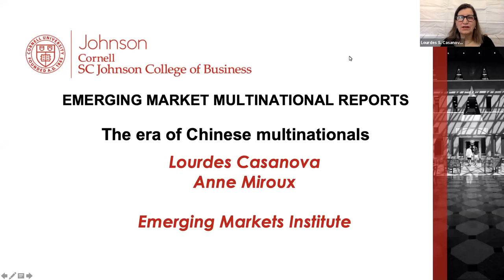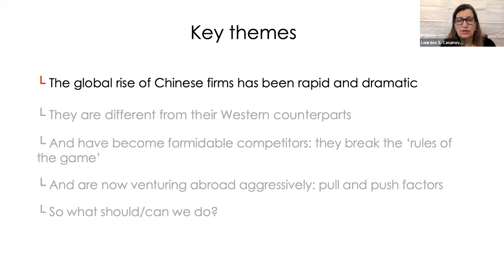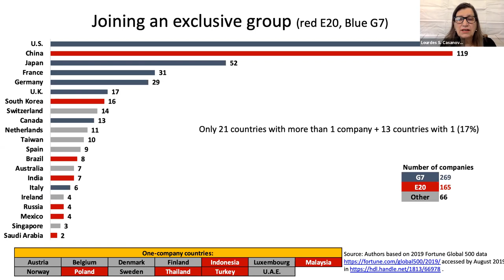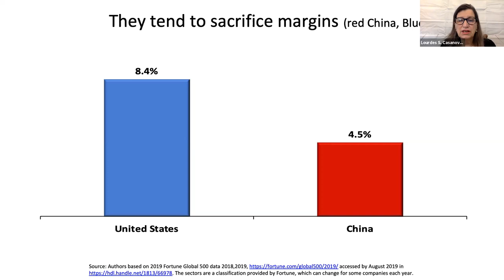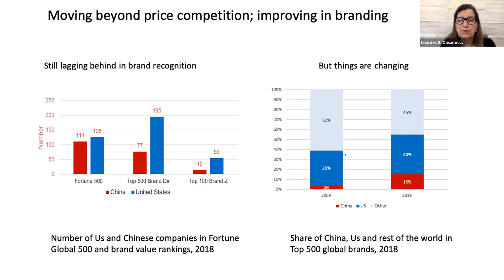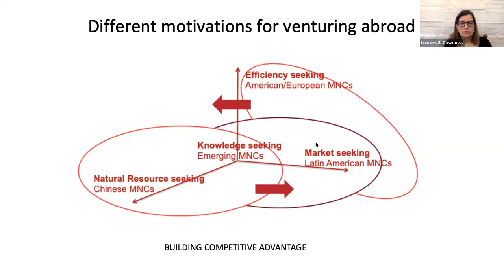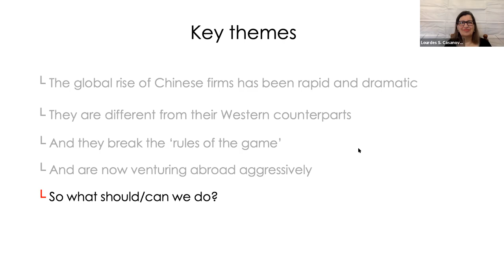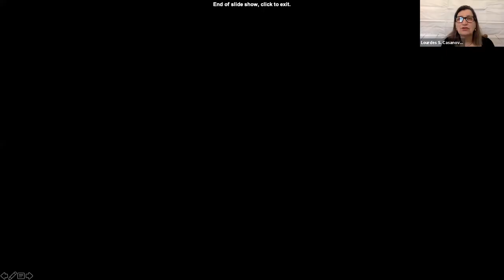The Era of Chinese Multinationals Competing for Global Dominance - GBSN webinar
The GBSN Cross-Border Webinar: The Era of Chinese Multinationals - Competing for Global Dominance, led by Lourdes Casanova, Senior Lecturer and Director of the Emerging Markets Institute and Anne Miroux, Faculty Fellow at the Emerging Markets Institute at the Cornell SC Johnson College of Business.